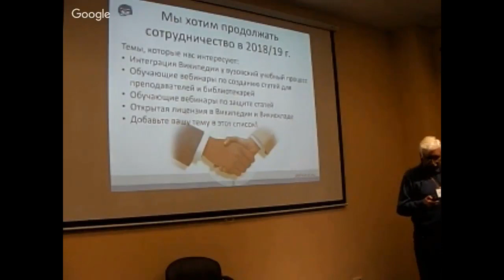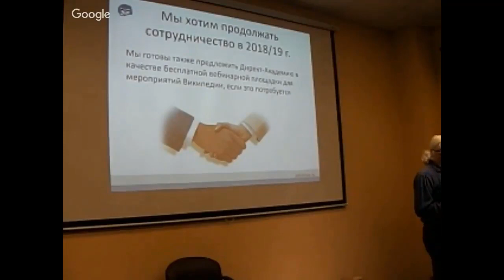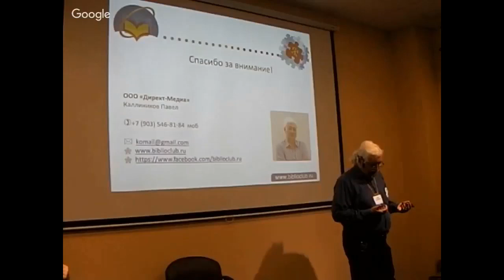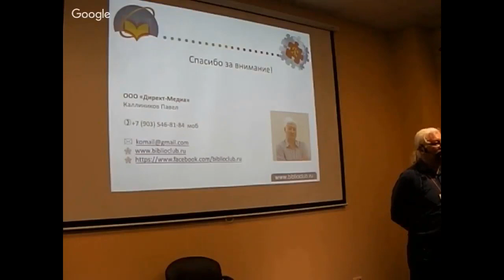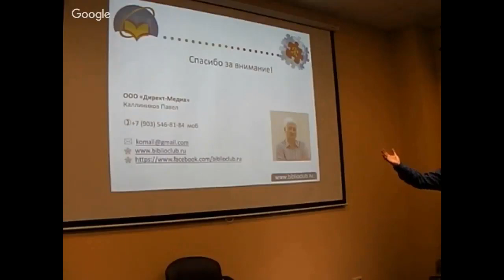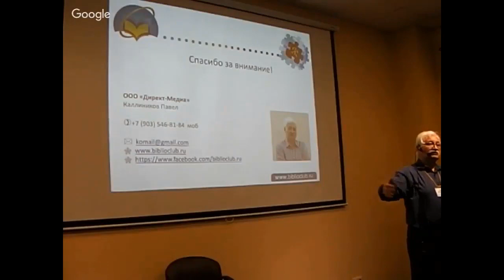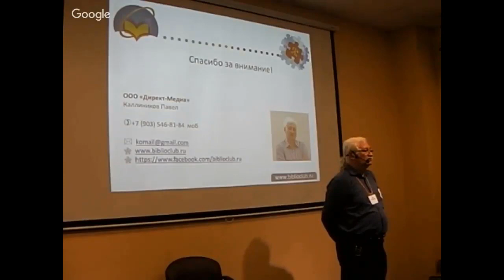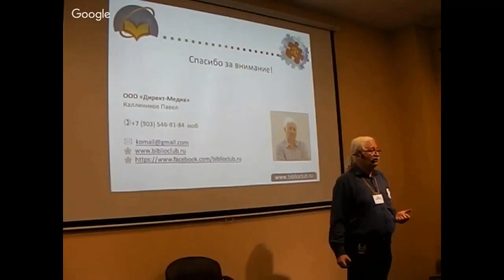Сотрудничество русской Википедии и вебинарного проекта «Директ-Академия»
-== по техническим причинам начало выступления не было записано =-

Выступление компании "Директ-Медиа" на Вики-конференции 2018, Санкт-Петербург (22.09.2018)
Спикер Павел Каллиников, руководитель проекта "Директ-Академия".